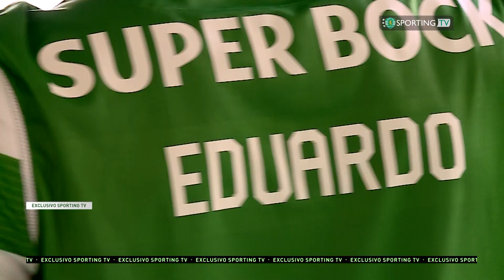EduardoÉLeão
Reforço para a equipa principal: Eduardo